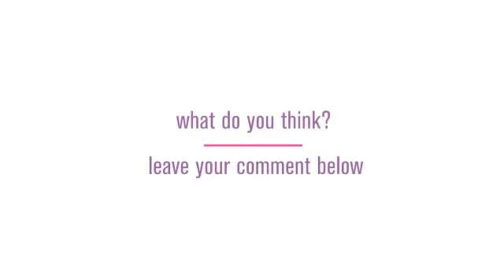The #1 Secret To Creating Great Marketing For Coaches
Discover what is the #1 Secret to creating great marketing for self-help coaches. It's easier than you think, but it's critical to your success!